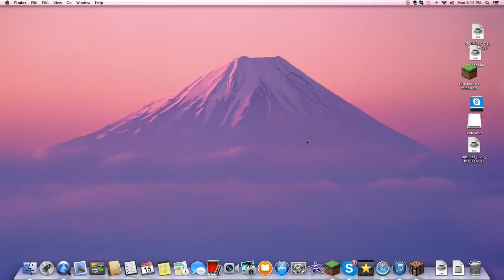building ep 2